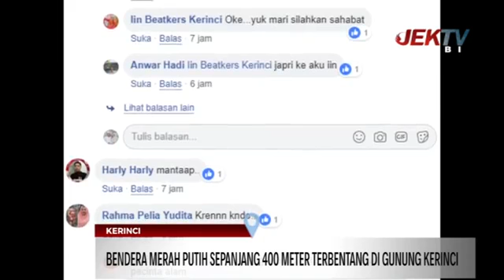PECAHHHH!!! 400 Meter Bendera Merah Putih Berkibar di TAMAN NASIONAL KERINCI SEBLAT